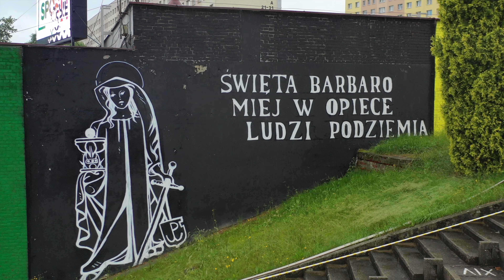STOP HEJTOWI! - GKS Jastrzębie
Miło nam poinformować, że do naszej akcji "Stop Hejtowi - Nie oczerniaj Górnika", przyłączyli się piłkarze jastrzębskiego GKS-u.